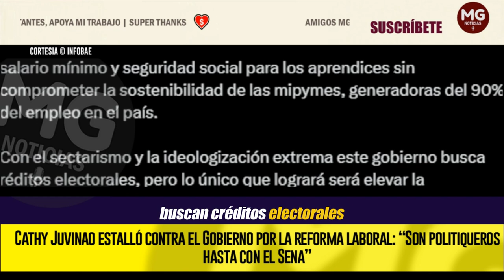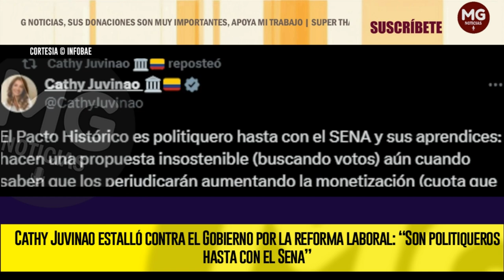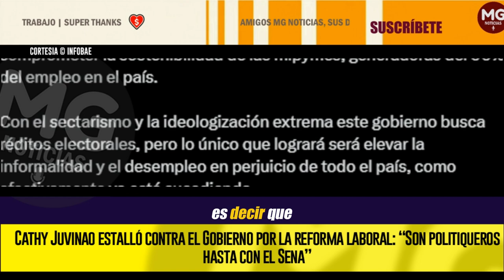CATHY JUVINAO ESTALLÓ CONTRA EL GOBIERNO POR LA REFORMA LABORAL “SON POLITIQUEROS HASTA CON EL SENA”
En el segundo debate de esta iniciativa del Gobierno Petro, la congresista aseguró que los partidos afines a Gustavo Petro buscan réditos electorales
INFOBAE